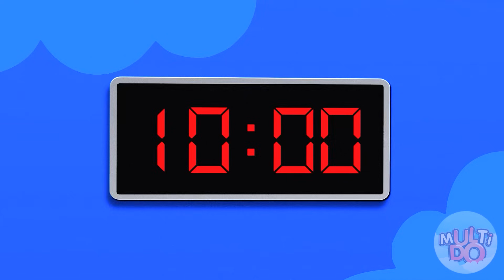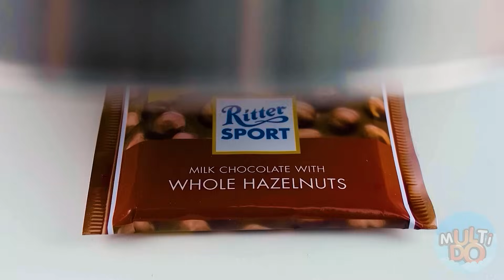ज्यामितीय आकार भोजन चैलेंज | खाद्य लड़ाई Multi DO Food Challenge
ज्यामिति बहुत कठिन है! यदि प्रत्येक आकृति खाने योग्य हो तो क्या होगा? नई चुनौती देखें!

क्या आपको एक या उससे ज़्यादा फायदेमंद लगे ये बहुत बढ़िया भाड़े? याद से इस धन को दोस्तों से बांटें इस वीडियो को शेयर कर के!